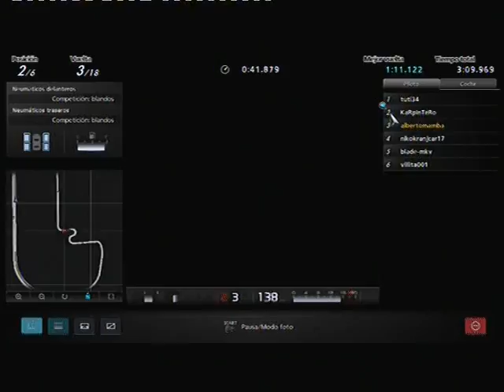II Campeonato SeDi - Prueba 3/1- Indy - Formula GT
Parte inicial de la 3ª prueba del II Campeonato SeDi, celebrada en Indy Circuito, con monoplazas Formula GT. 18 vueltas.